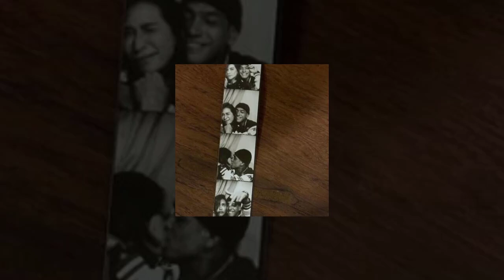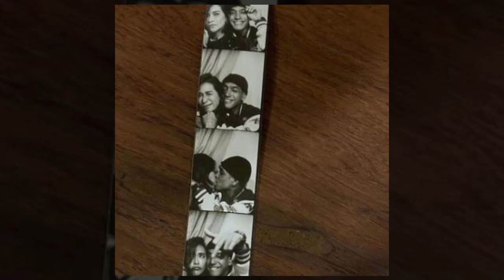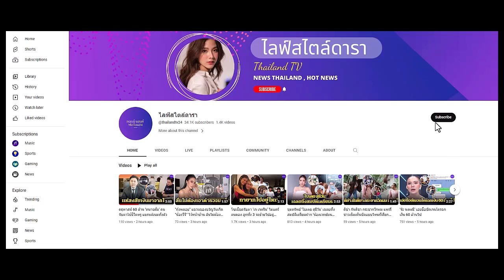ปีใหม่รึวาเลนไทน์? พลอย รวมช็อตหวานฉ่ำส่งท้ายปี บอก โต้ง รักนะเด็กโง่ -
ปีใหม่รึวาเลนไทน์? พลอย มัดรวมช็อตหวานฉ่ำส่งท้ายปี บอก โต้ง รักนะเด็กโง่ งานนี้คนโสดตายไปเลย